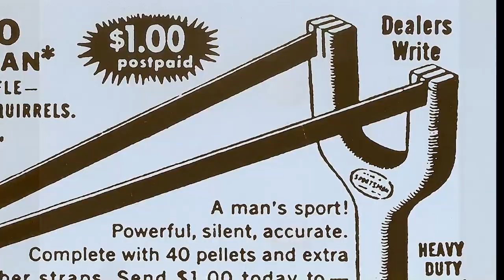The surprising history of these legendary toys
Home of the Frisbee, Hula-Hoop, Hacky Sack, Slip 'n Slide, Super Ball, Paddle Ball, Trac Ball, and more, get the surprising history behind Wham-O and it’s stable of timeless toys.